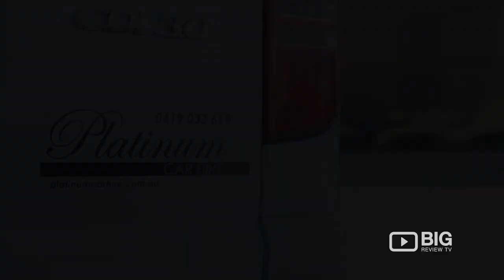Platinum Car Hire in Adelaide offering luxury Car Rental Services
Welcome to Platinum Car Hire!

Platinum Car Hire is Adelaide specialists in corporate chauffeuring services, providing superior client care and attention to detail that guarantees satisfaction. Their unrivalled quality ensures reliable and trouble–free limousine transportation, highly valued by executive clients and the discerning travel sector.

Platinum Car Hire
17 Dimora Court Adelaide SA Australia 5000

They guarantee reliability and professionalism, having close relationships with many companies so whether you need them to take you and your guests to that important meetings, or if you would like their chauffeur service to assist you with road-shows, you can be sure that they will be waiting for you at a location of your choosing.

Platinum Car Hire offers a distinctive service that will compliment your wedding plans. Our stunning hire cars complete with impeccably uniformed chauffeurs will be presented to you in immaculate condition.

Do you need an amazing car for your wedding? The professional and courteous Chauffeurs & Chauffeuses not only transport you in style to your church or civil wedding ceremony, stopping off for photographs if required and then on to the wedding venue. They are also available throughout the duration to assist in anyway to make your day as it should, the most special of all. They appreciate that every wedding is unique and at Platinum Car Hire, they will strive to meet any requests you may have and we will be delighted to be part of your wonderful day.